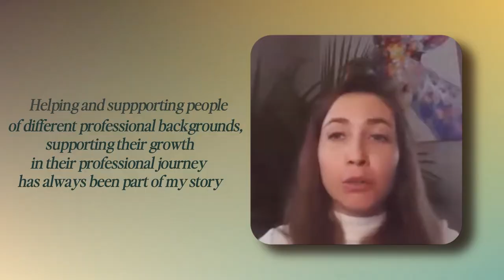Remote Rockstars® About Us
🌟 Connect with Remote Rockstars®!